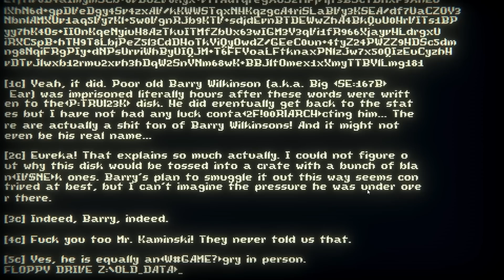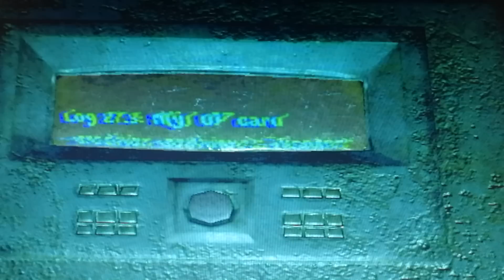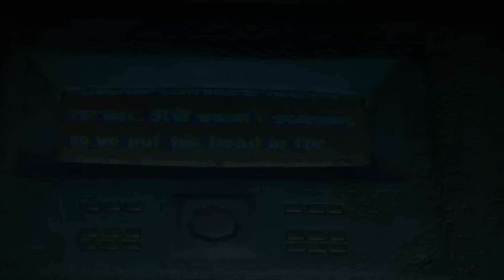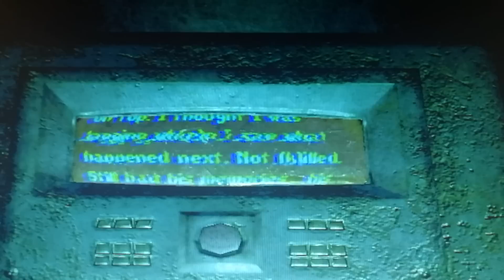Inscryption's Final ARG: Plasma Jimmy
Just who is this Slipping Jimmy fellow I keep hearing about?

If you want to see where all the info in this video comes from, check out the document that the discoveries of the final ARG were published
And lastly if you want to know how all this information was discovered, you can watch it all